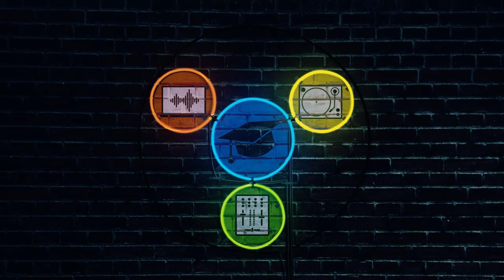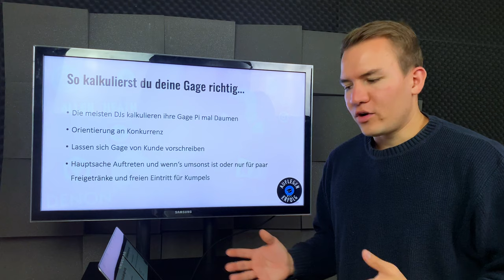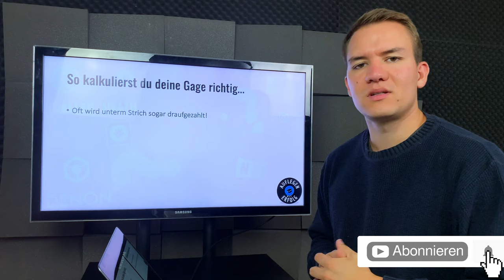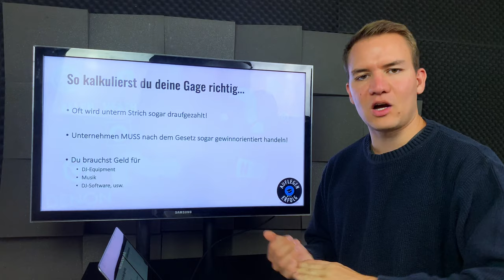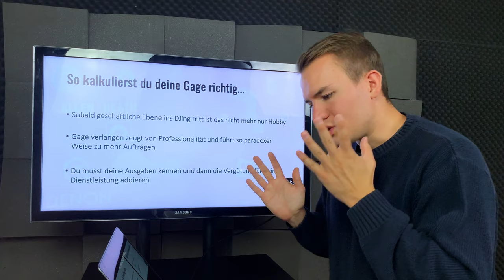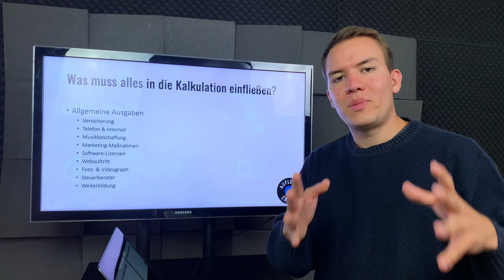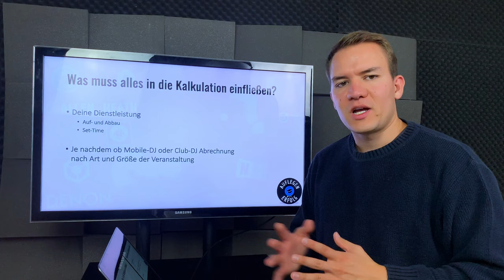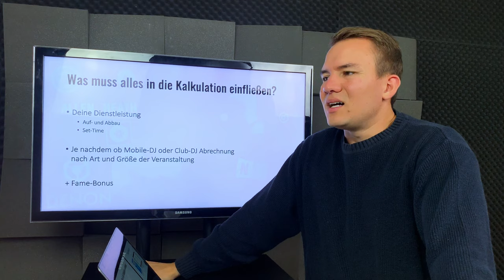DJ Gage richtig kalkulieren ohne Selbstausbeutung | So finanziert sich das DJing von selbst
🚀 JETZT DEN GAGE-KALKULATOR ZUM SONDER-PREIS SICHERN:
So schaffst Du es im Handumdrehen, dass sich Deine Ausgaben decken und Du dadurch, dass sich das DJing selbst finanziert, ohne Sorgen in neue Musik und DJ-Equipment investieren kannst!

In diesem Video gehen wir darauf ein, wie du als DJ deine Gage kalkulieren solltest, damit du dich nicht selbst ausbeutest. Das Ziel ist es, dass sich das DJing wenigstens selbst finanziert. Besser noch ist es, wenn du es schaffst, mit dem DJing wirklich nachhaltig Geld zu verdienen.

Dafür solltest du deine Ausgaben im Blick haben und nicht nur die direkten Kosten für einen Auftritt beachten. So verdienst du auch wirklich an jedem Gig und schaffst es das Hobby DJing zum Beruf zu machen.